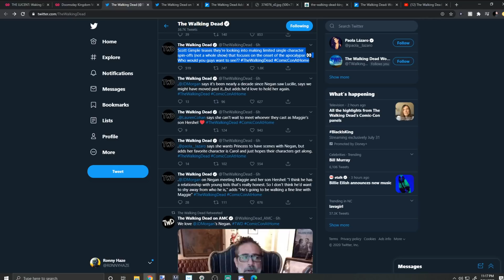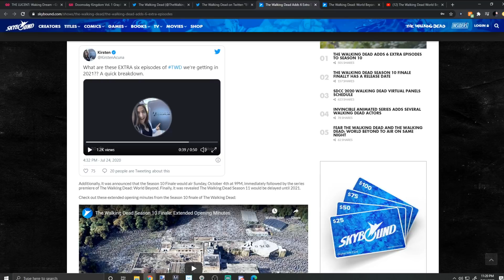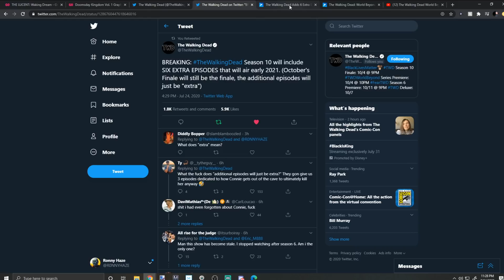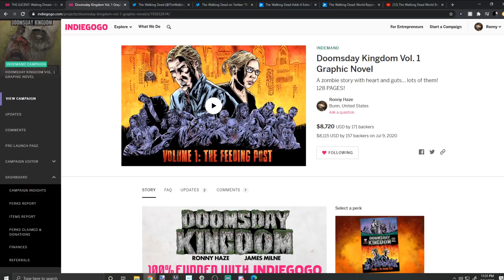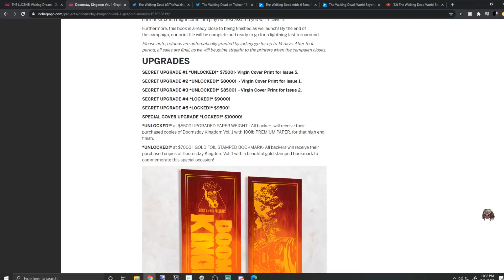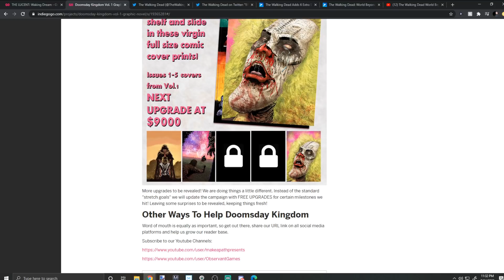MASSIVE "The Walking Dead REVEALS! Comic Con 2020